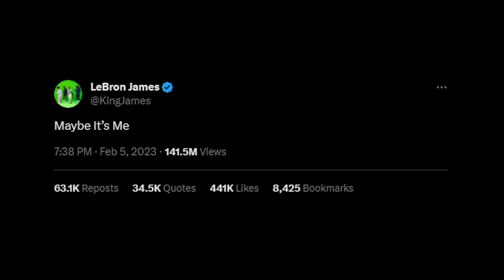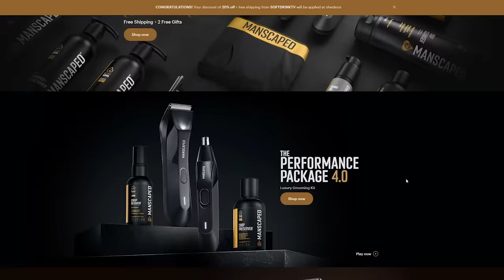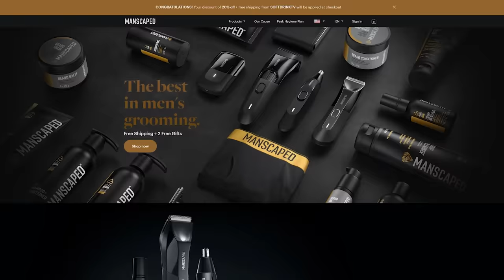NBA 2K24 is NOT GOOD – Review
Every major sports game sucks in 2023. NBA 2K being the "best" of the bunch no longer means anything when the series has stagnated and become more predatory than ever before.